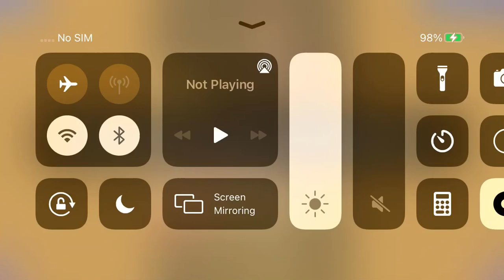Playing Bill Hader Puzzle 8/40